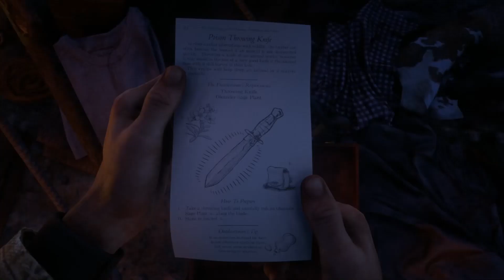Arthur and Charles hunt Bison - Gang Side Mission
In this Red Dead Episode, We'll be hanging out with Charles and Arthur as they go on a hunt for Bison, they get their hunt on, and come across some poachers as well. Hope you enjoy the Episode! :)